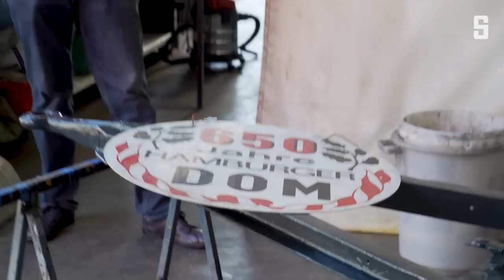Schausteller in der Coronakrise: Das Jahr ohne Jahrmärkte | DER SPIEGEL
Keine Wiesn, kein Dom, keine Einnahmen: Die Corona-Pandemie bedroht die Schausteller-Branche. Das Karussell von Manfred Ohlrogge lagert seit Monaten in einer Halle – er fühlt sich ungerecht behandelt.